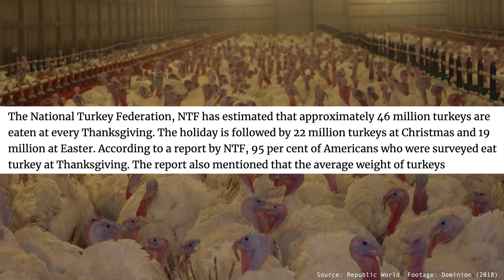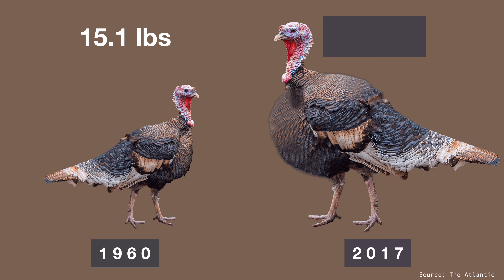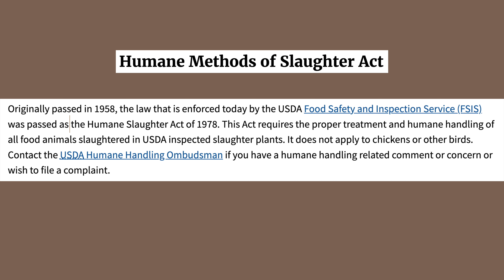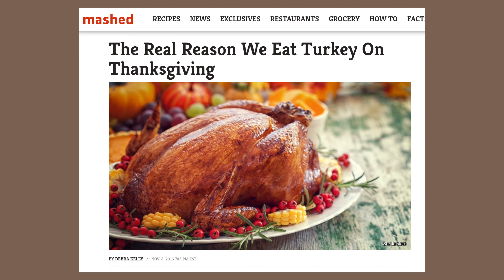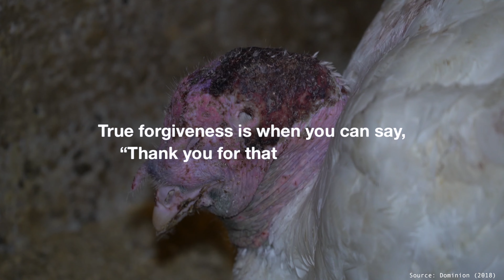Thanking Our Thanksgiving Turkey.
Thanksgiving Day is a day for Giving. But we have forgotten that it is also a day to Take tens of millions of innocent & sentient lives, so that we can give thanks and spread gratitude. Can we thank our thanksgiving turkey enough? Or should we apologize to them? Can we apologize enough? This is the sad sad story of our thanksgiving turkey.

We live in a society where it is acceptable to exploit certain species of animals for our own benefits (for unnecessary reasons), and such action is justified using the notion of culture and tradition. Does something being cultural or traditional make it humane and ethical? Are all cultures and traditions meant to continued to be appreciated? Can you still embrace the culture and tradition we grew up with with your family, if you decide to go vegan, or do you have to give something up? What do our thanksgiving turkeys go through before they arrive at the grocery store and our dinner tables? In this video, I’m going to answer all of those questions.

I am a vegan activist, animal rights activist, and environmental/climate activist, and I share various educational content on veganism - ethics, the environment, climate change, and human rights issues, as well as easy vegan/plant-based recipes.